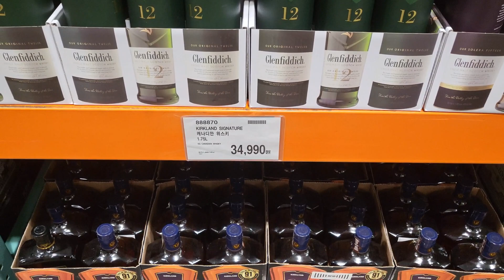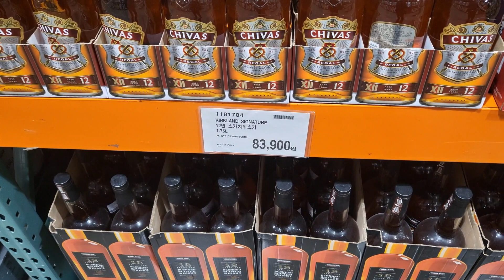2023년 10월 19일 코스트코 일산점 위스키